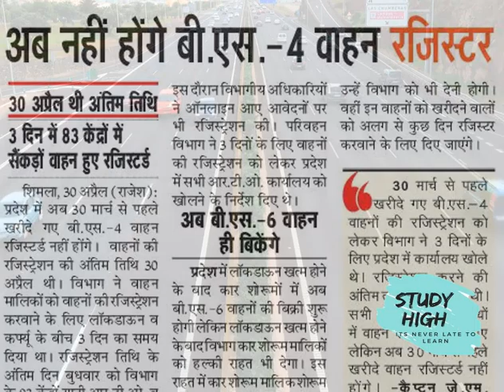HIMACHAL STOP BS 4 REGISTRATION||ONLY BS 6||WHAT TO DO ??BREAKING NEWS HIMACHAL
HImachal bans BS 4 REGISTRATION FROM APRIL 30.NBOW ONLY BS6 WILL BE REGISTER.WHAT TO DO NOW IF YOU ARE A CAR OR BIKE DEALER HAVING BS 4 STOCK .WATCH COMPLETE VIDEO.